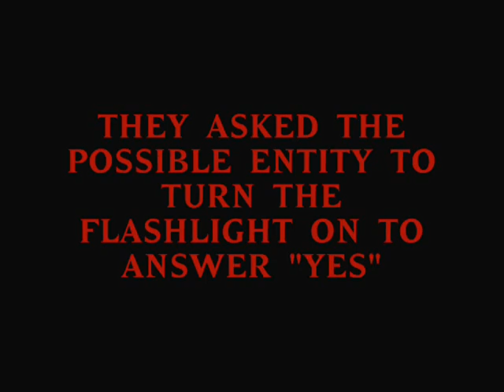G.H.N.W. Webisode One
Pendleton, Oregon
Personal Residence
While conducting an EVP session Michael's maglight turned itself on. At this time, both, Michael and Chris began using the flashlight as a medium of communication with a possible entity within the residence.
This experience was one of few during that investigation. This experience remains unable to be recreated for debunking purposes.